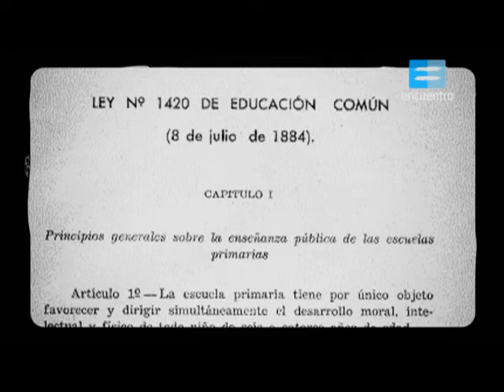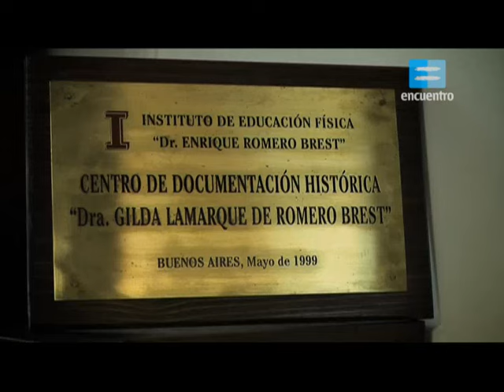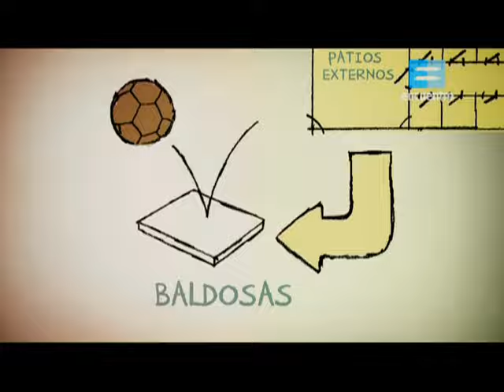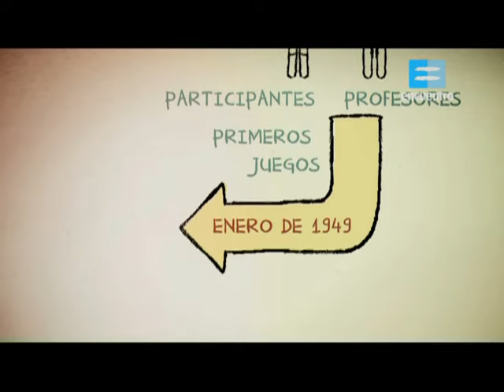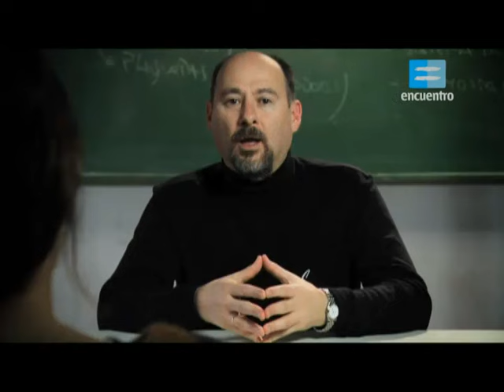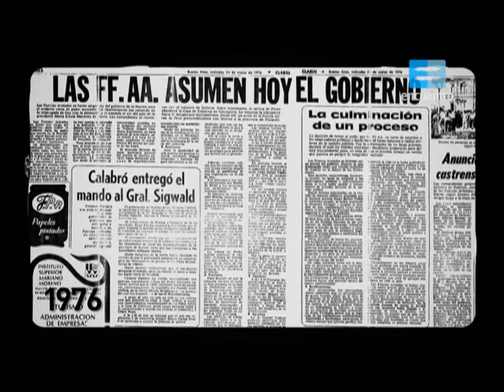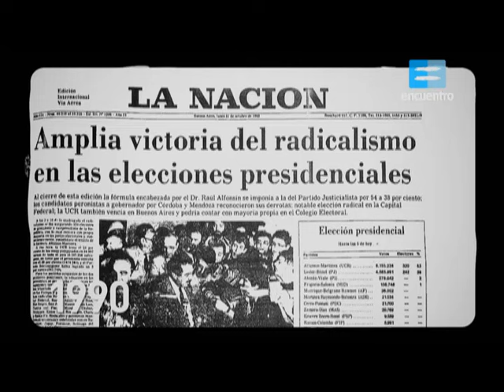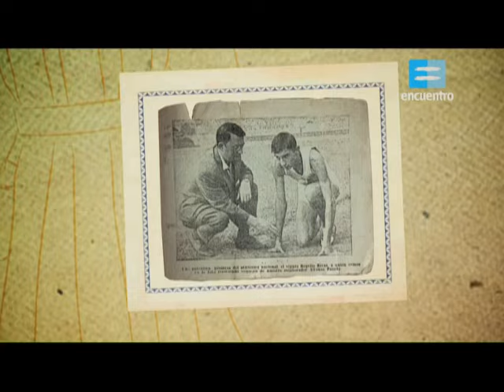Educacion Fisica Historia